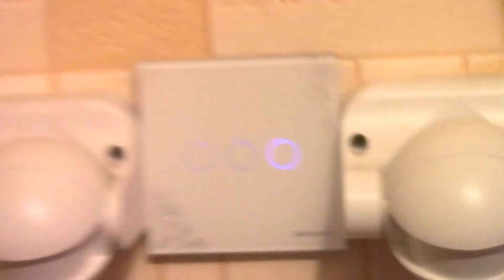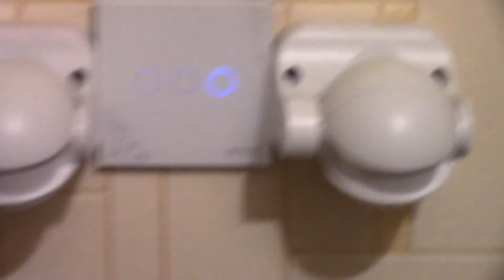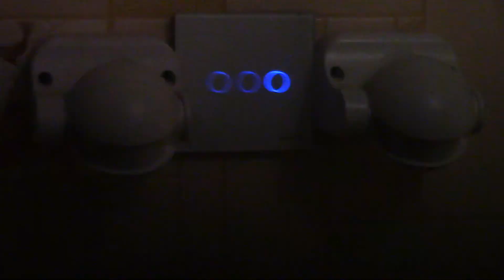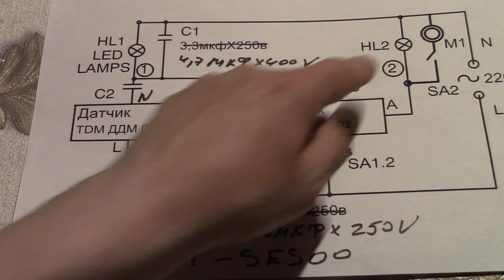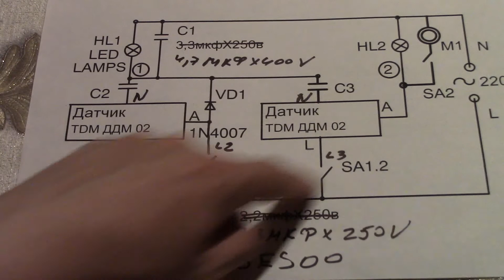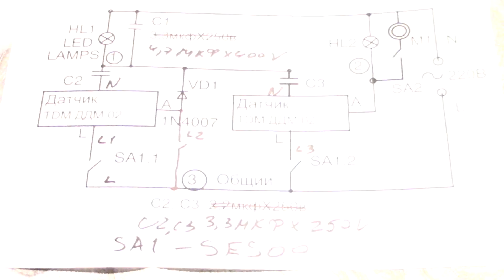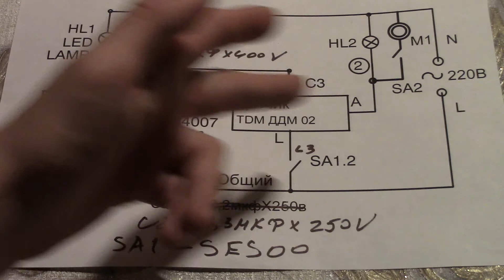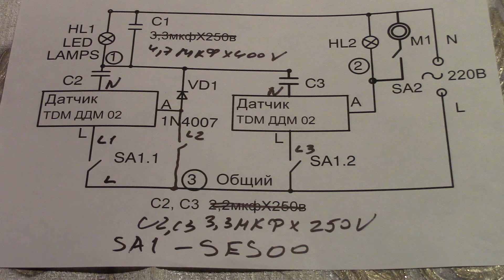Сенсорный выключатель Sesoo и датчики движения TDM ДДМ 02 . Реальный пример использования .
Разряжайте конденсаторы С2 и С3 при демонтаже или наладке при обесточенной сети !
Пример использования микроволновых датчиков движения типа TDM  ДДМ 02 и сенсорного тройного выключателя  типа Sesoo . Левый датчик движения управляет основным освещением - люстрой , включается и выключается левым сенсором выключателя , средний сенсор выключателя включает люстру принудительно при необходимости . Правый сенсор включает правый датчик движения , который управляет вентилятором и светодиодным спотом и бра .  Левый датчик движения подключен по специализированной схеме подключения , а правый по нестандартной схеме подключения . Проводка в подрозетнике выключателя - под двухклавишный выключатель - три провода .